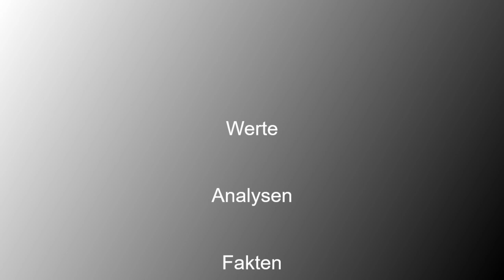Die Ukraine und der Wahlkampf in den USA. DTalk mit Nico Lange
Welche Haltung hat Kamala Harris zur Ukraine? Wie sind die Äußerung von J.D. Vance und Donald Trump zu bewerten? Ist Wolodymyr Selenskyj noch der legitime Präsident der Ukraine? Ist die russische Offensive bei Charkiv gescheitert?

DTalk mit dem Politikwissenschaftler, Militär-Experten und Senior Fellow der Münchener Sicherheitskonferenz Nico Lange.